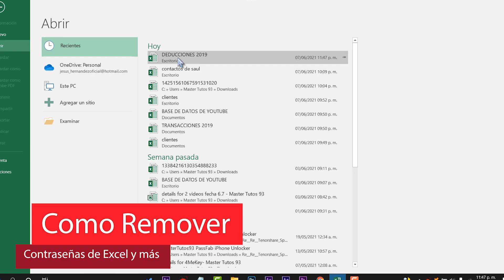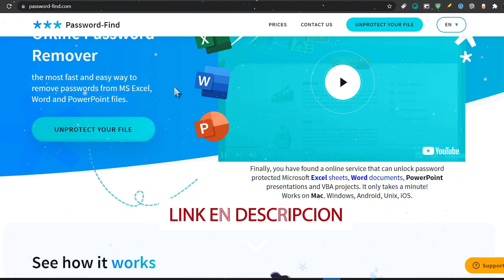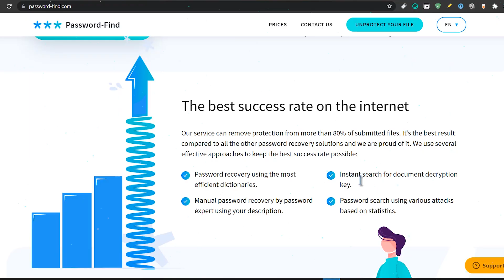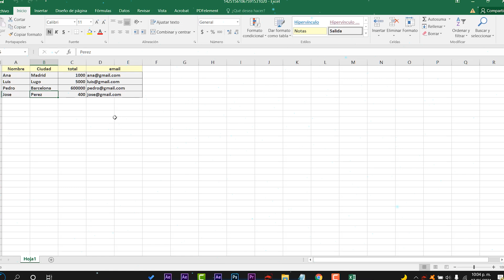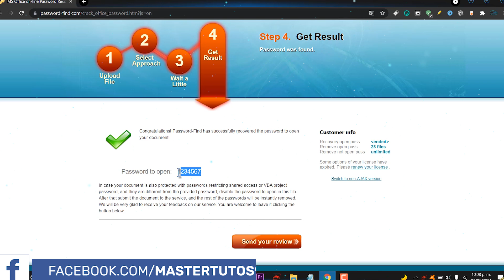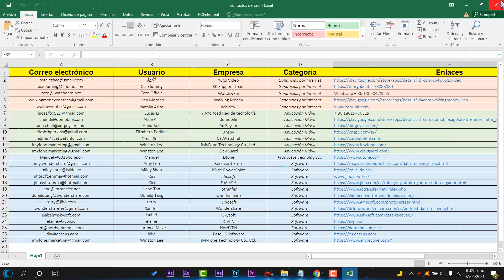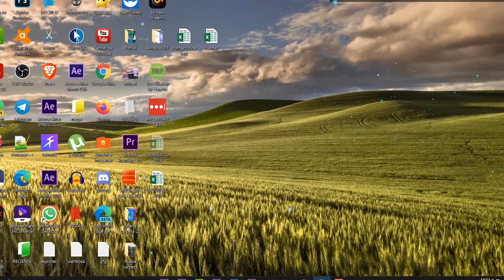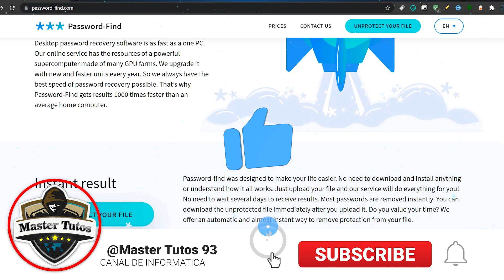⚡Como QUITAR CONTRASEÑA de LIBRO EXCEL 2021 / LA SOLUCIÓN Más RAPIDA y FACIL!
⭐Con este método puedes quitar y encontrar la contraseña de archivos como Excel, Word u PowerPoint de una manera super rápida y sencilla.

🌀Observa todo el video ya que en una parte del final e colocado una licencia para el uso de esta gran herramienta.
🌀Entre las características de esta herramienta estan:

🚀Recuperación de contraseña utilizando los diccionarios más eficientes.
🚀Búsqueda instantánea de clave de descifrado de documentos.
🚀Recuperación de contraseña manual por un experto en contraseñas utilizando su descripción.
🚀Búsqueda de contraseña mediante varios ataques basados ​​en estadísticas.

●▬▬▬▬๑۩۩๑▬▬▬▬▬●

●▬▬▬▬๑۩۩๑▬▬▬▬▬●

sεяα dεnunciαdα.